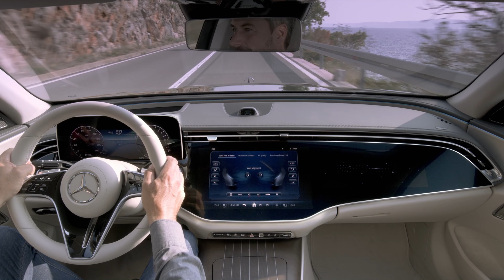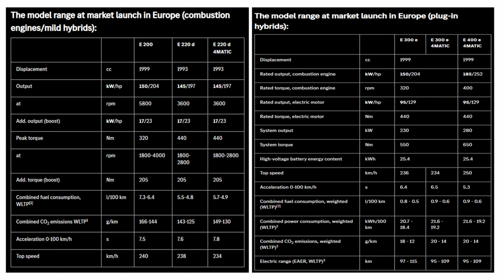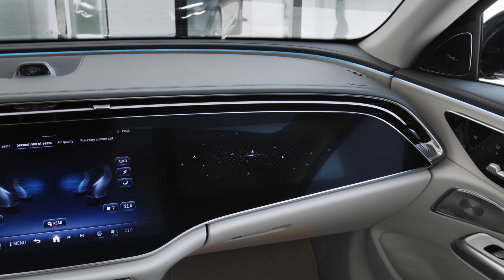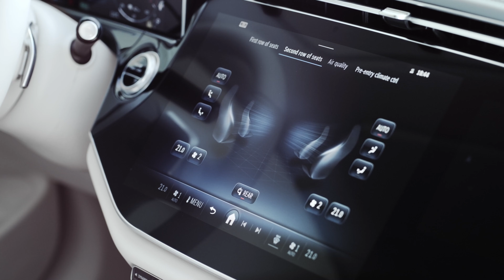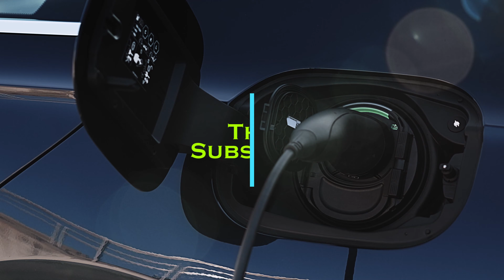2023 Mercedes Benz E-Class - Exclusive | Modern & Hitech Mid-Range Luxury Saloon | Motor Continent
2023 Mercedes Benz E-Class - Exclusive | Modern & Hitech Mid-Range Luxury Saloon | Motor Continent

The new E-Class has the proportions of a classic three-box saloon: the short front overhang and long bonnet are followed by a greenhouse which is set well back. The passenger area is generously dimensioned, partly owing to the two-centimetre longer wheelbase (2961 millimetres) compared to the preceding series. The "cab-backward" design is rounded off by the well-proportioned rear overhang. Among other things, the E‑Class derives its status from the so-called prestige dimension, i.e. the distance from the front axle to the windscreen. Nevertheless, sportiness has not been sacrificed: powerdomes accentuate the bonnet. The flowing C-pillar has a dynamic effect. The new E-Class has a wide track (front/rear: 1634/1648 mm) and flush-fitted wheels measuring up to 21 inches.

The two separate character lines on the side emphasise the car's sporty character. This shows off the elaborately designed surfaces to their best advantage. In line with the design philosophy of "sensual purity", the design team modelled a 3D sculpture with a special play of light. Chrome trim is discreetly and stylishly placed.

A surprising feature at the front particularly illustrates the bridge between tradition and modernity: A black panel-like surface connects the radiator grille with the headlamps. This insert in high-gloss black is visually reminiscent of the Mercedes-EQ models. The three-dimensionally designed radiator grille is either progressive or classic, depending on the equipment line. In the Avantgarde version, the central star is integrated into the grille. Other design features of this line include a single louvre, grilles in a chrome star motif and chrome surrounds. In the Exclusive version, on the other hand, the radiator grille has three horizontal twin louvres. This variant also has an upright star on the bonnet.

Mercedes-Benz will offer no less than three fourth-generation plug-in hybrid models from the market launch of the new E-Class.

The agile handling of the new E-Class is due in large part to precise guidance of the front wheels by four control arms each. At the rear axle, an optimised multi-link independent rear suspension with five links ensures excellent wheel control and excellent straight-line stability. At both axles, the springs and dampers are combined in a single strut and are not involved in wheel guidance tasks, therefore the suspension responds with corresponding sensitivity. The front subframe and rear axle carrier decouple the suspension and body from vibrations and noise. As standard, the mild hybrid models are equipped with an AGILITY CONTROL steel spring suspension with selective damping system. It is also 15 millimetres lower than the suspension of the plug-in hybrids.

The new E-Class is available with the Technology package as an option. This includes the all-round AIRMATIC air suspension system with ADS+ continuously adjustable damping and rear-axle steering. The AIRMATIC suspension with air springs and adaptive ADS+ dampers responds very sensitively. Level control is another feature of AIRMATIC. It keeps the ground clearance constant irrespective of the vehicle load, but also makes changes when needed.

The new E-Class is especially agile and stable with the optional rear-axle steering and the accompanying, more direct steering ratio at the front axle. The steering angle at the rear axle is 4.5 degrees. This reduces the turning circle by up to 90 centimetres.